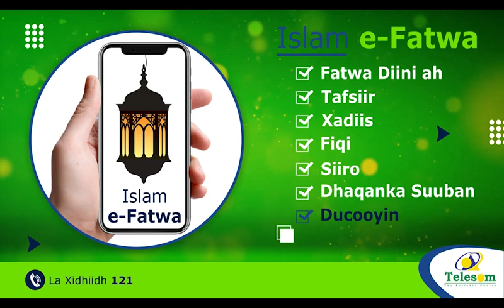Qadar Oo Isugu Yeedhay Soomaaliya Iyo Kenya Dacwada Badda Ka Hor